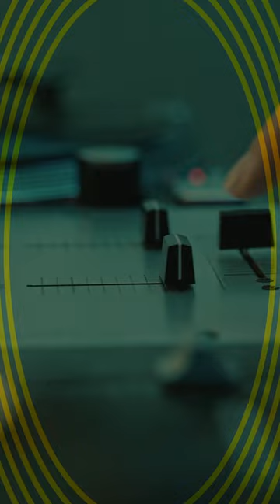MTNPulseVirals Top 8 Contestant: Cheryl Zondi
Catch the brand new MTNPulseVirals reality TV show premiering on Channel O on December 14th at 5pm. Set your reminders and skip to the MTNgoodstuff

SlikourOnLife is a South African music publication catering for fans through news, interviews, feature articles, exclusive downloads and event coverage, connecting people through culture. We Outchea!